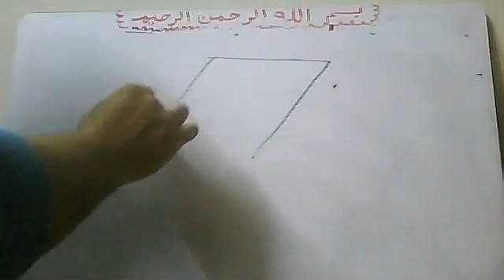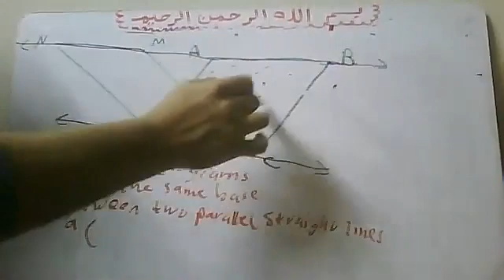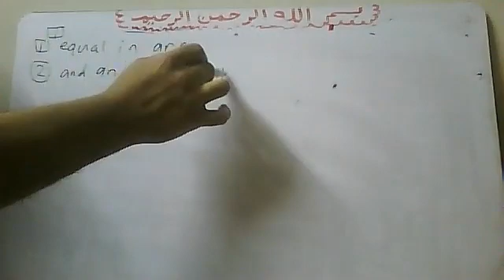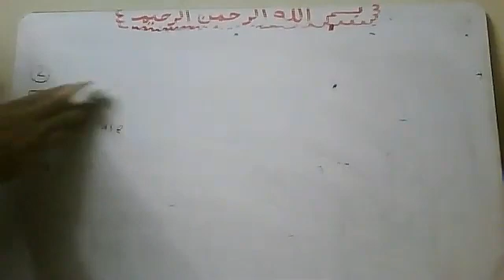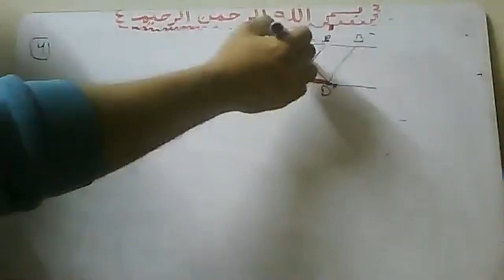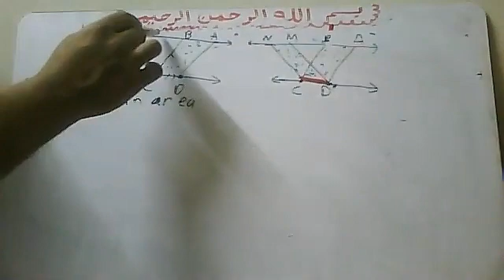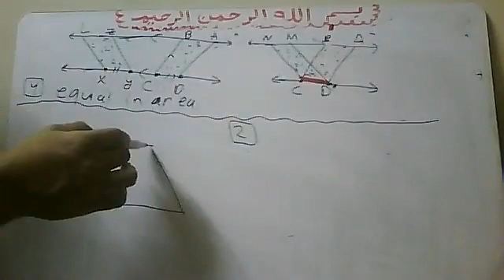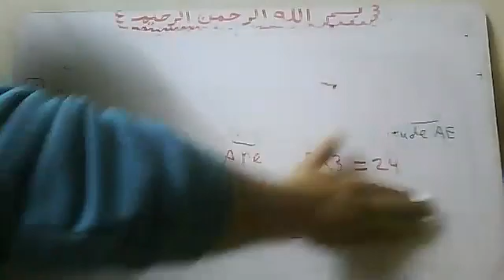16421 Areas of two parallelograms prep2 ONLINE LECTURE by Mr Atef Shawky watsapp 01011362184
16421  Areas of two parallelograms prep2   ONLINE LECTURE by Mr Atef Shawky watsapp 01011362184